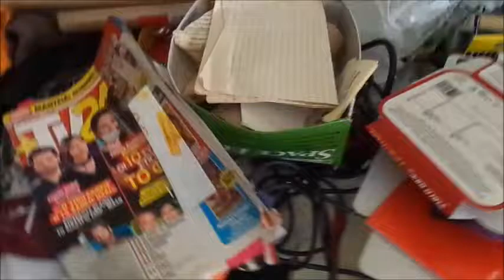σύζευξη στο σημείο που επιτρέπεται η αναδόμηση - Άγγελος κυρίου